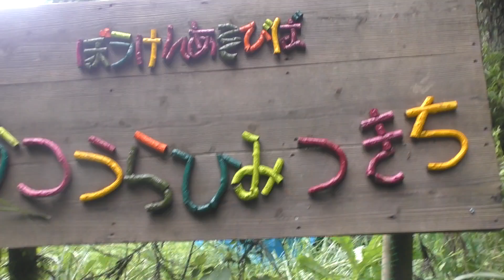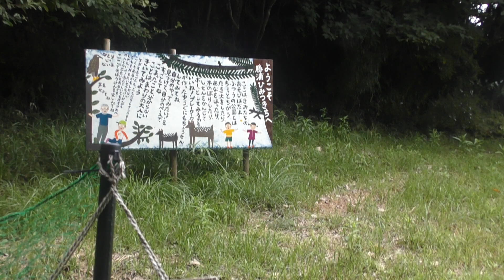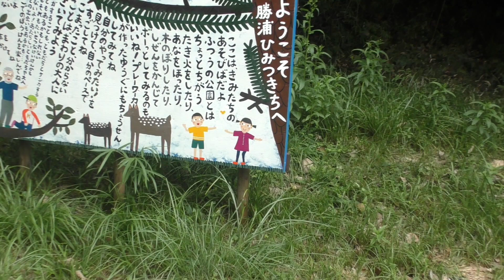秘密基地へ迷い込む M5750003